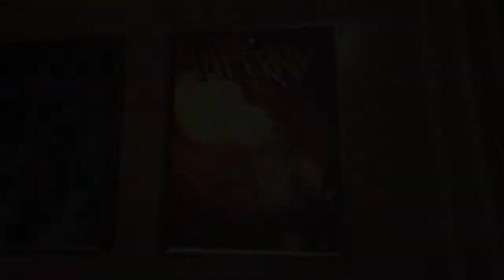Ep 84- Another Tournament |Dying Light 2: Bloody Ties